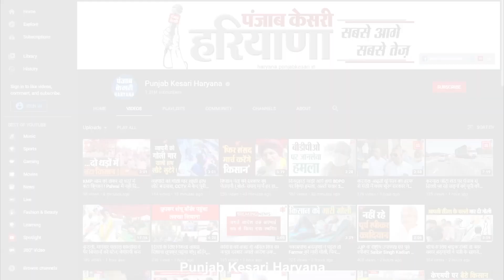आप के नेता ने बता दिया क्या है बदलाव यात्रा का असली मकसद, सुनिए